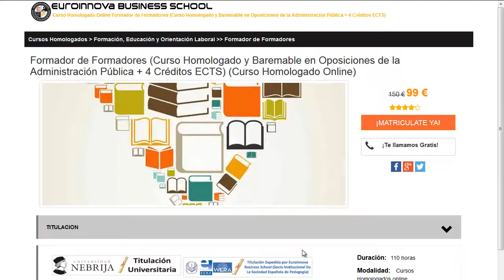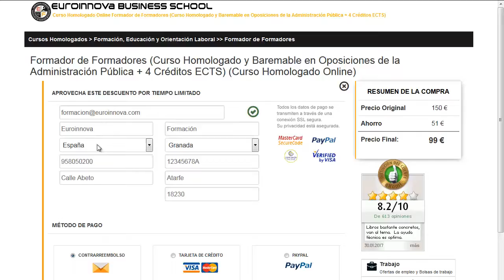mejores cursos community manager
mejores cursos community manager. Encuentra todos los estudios para mejores cursos community manager. Si no sabes donde hacer un curso o master oficial. En la página Oficial de euroinnova Business School podrás encontrar todo.

Te ofrecemos todo en mejores cursos community manager. No lo dudes más,visítanos y usa nuestro buscador con el cual encontrarás cualquier curso o master sobre mejores cursos community manager que quieras hacer.

Disponemos de mas de 10000 programas de formación y cursos gratis con los que enriquecer tu conocimiento. Te Contamos todo lo que quieres saber sobre mejores cursos community manager precios, descuentos,donde se estudia. Entra y descúbrelo en Euroinnova